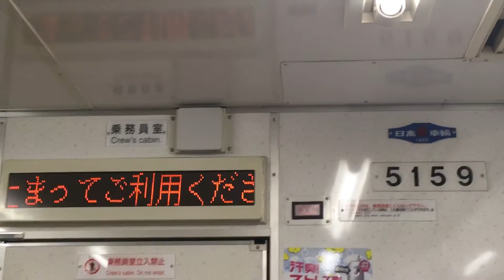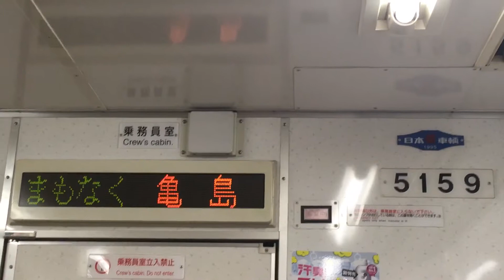［更新される前に撮影］名市交 東山線 5050形未更新 5159H(高畑行き)の電光掲示板を名古屋〜亀島間 撮影‼️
高畑行きです。5159H